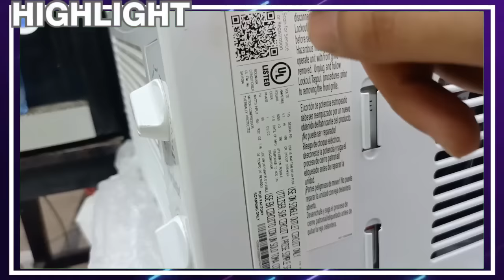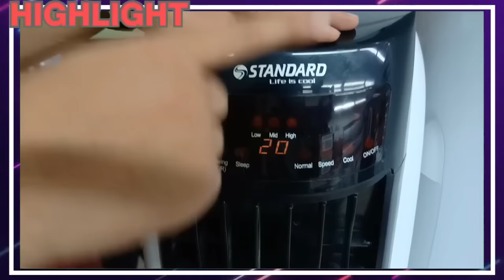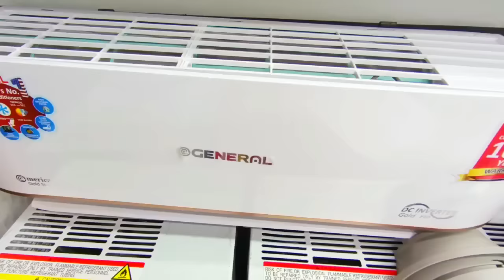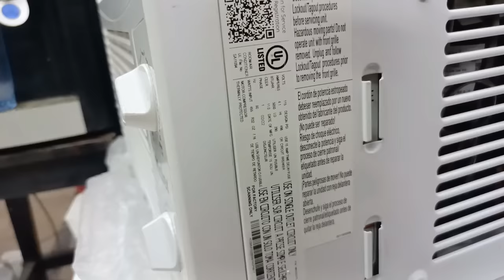Best New Technology Sasta AC wholesale Rate | New technology AC only Rs 500 bill |Korean AC rate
FOR LATEST Business Ideas & Cheap Markets vlog
 ❤ Lahore markets vlog ❤
                       👇   ( توجہ فرمائں )
ہمارا یوٹوب چینل سبسکرائب کریں کیونکہ " ہم آپ لوگوں کو امپورٹڈ برانڈز کی سستی سے سستی مارکیٹس کا وزٹ کرواتے ہیں۔ جہاں سے آپ با آسانی اچھی چیزیں خرید سکتے ہیں۔

نوٹ: اللہ تعالی نے ہر انسان کو عقل اس لیے دی ہے کی وہ اچھے اور برے میں تمیز کر سکے۔ ہمارا کام مارکیٹس وزٹ کروانا ہے ۔ ہم ویڈیو میں دوکاندار ، اشیاء با اشیاء ریت اس لیے پوچھتے ہیں ۔ کہ آپ عام مارکیٹ اور اس مارکیٹ کی قیمتوں میں واضح فرق کر سکے۔ اس کے بعد اگر آپ کو یقینی سستا لگتا ہے تو اس مارکیٹ کی طرف رجوع کریں۔

Name:
Adress:
Location

.Your Quries.
Best AC wholesale warehouse | New technology AC | Thailand say aya Sasta AC rate only Rs 500 bill
How to get more views youtube video